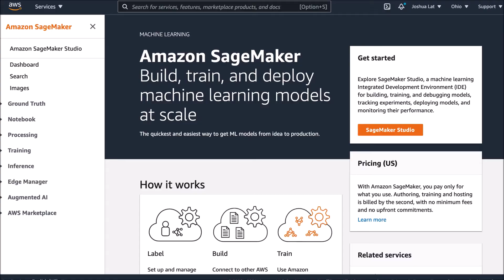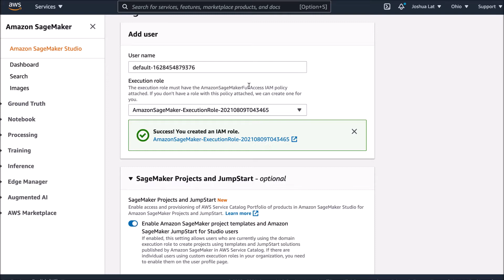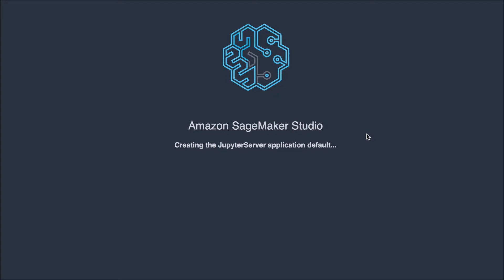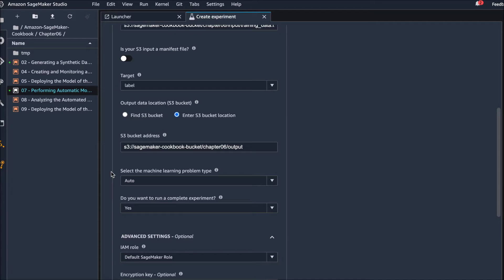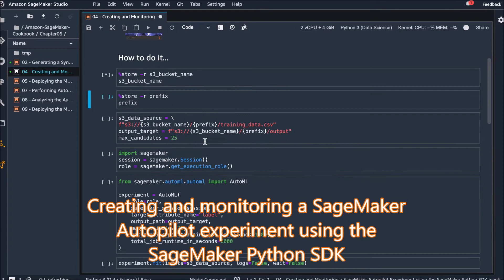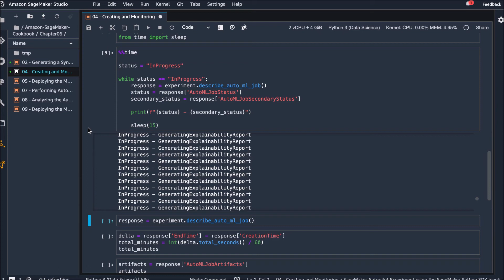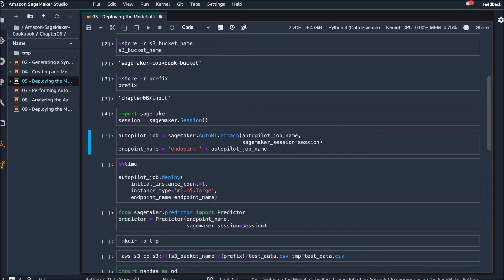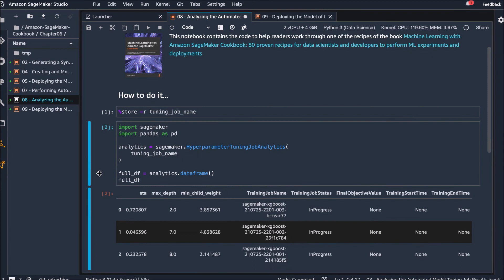6. Automated Machine Learning in Amazon SageMaker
This is the “Code in Action” video for chapter 6 of Machine Learning with Amazon SageMaker Cookbook by Joshua Arvin Lat , published by Packt. It includes the following topics:

00:13 Onboarding to SageMaker Studio
07:23 Generating a synthetic dataset with additional columns containing random values
08:10 Creating and monitoring a SageMaker Autopilot experiment in SageMaker
Studio (console)
10:39 Creating and monitoring a SageMaker Autopilot experiment using the SageMaker
Python SDK
26:26 Inspecting the SageMaker Autopilot experiment's results and artifacts
30:30 Performing Automatic Model Tuning with the SageMaker XGBoost
built-in algorithm
31:17 Analyzing the Automatic Model Tuning job results

Explore the capabilities of Amazon SageMaker to effectively train, deploy, and manage machine learning and deep learning models in AWS with complete and thoroughly explained hands-on examples. With 80 proven recipes, this step-by-step guide will help you build the skills necessary to contribute to real-life ML requirements and projects.

Video created by Joshua Arvin Lat